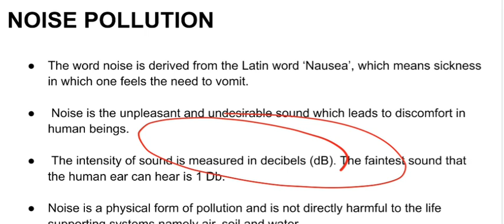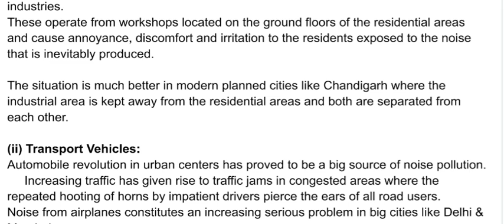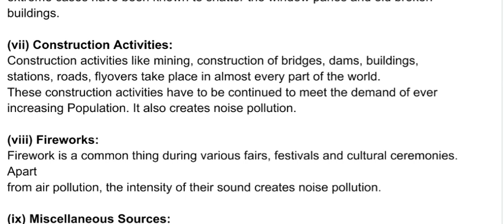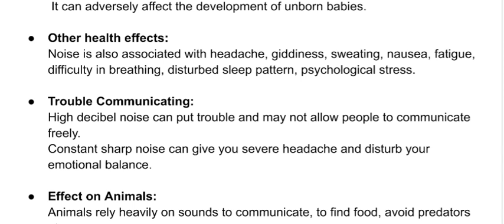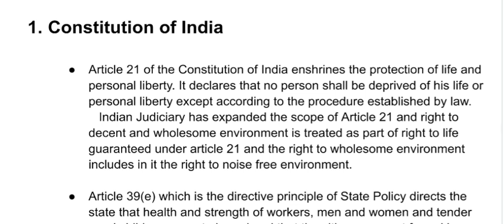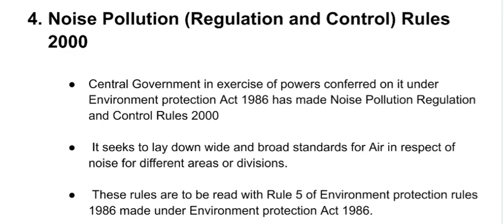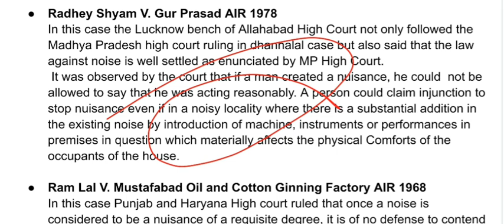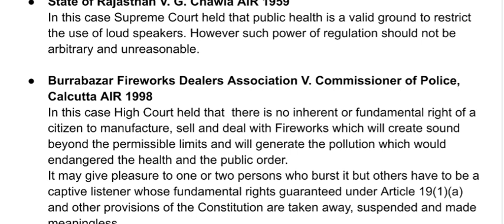Noise Pollution:- Meaning, Sources, Effects and Control of Noise Pollution lecture with notes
Presented by:- Aradhya Gupta
In this video we have discussed the Meaning, Causes, Effects and Control & Measures of Noise Pollution

🙏Do LIKE the video if it helped u!

water Pollution Act
environmental law
environmental law lecture
environmental protection act 19866
environment protection act
the environment protection act 1986
environmental act 1986
environmental law lb 1st semester
environmental protection act
environmental law lb 4th semester
environment act 1986
environment law
general powers of central governm...
environmental act
environmental law llb
salient features of environment pro.
environment protection act 1986 in..
eTVIronment proteCtIon act, 1986 n..
environmental law in hindi
of environmental protection and
stockholm declaration in environm.
environmental
environmental la 3rd semester
environmental law full lecture
environmental law introduction
environmental law lecture in hindi
environmental law lecture in telugu
environmental law llb 3rd sem
environmental law b 3rd semester
environmental laws
forest act 1927
international law
law notes
lecture
national environment appellate aut..
national environment tribunal act 1..
of environmental protection and the
precautionary principle in environm..
public trust doctrine under enviro.
rio declaration in environmental law
role of judiciary in environmental p..
the lecture of environmental protec..
water act 1974
water prevention and control of pol..

TIMESTAMP👇👇

0:00 Introduction
0:59 Meaning of Noise Pollution
6:26 Sources of Noise Pollution
15:45 Effects of Noise Pollution
23:53 Control Measures
34:30 Role of Judiciary